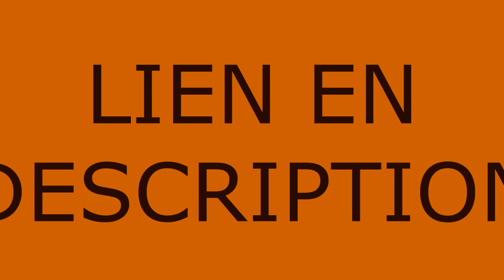LE GUIDE GREAT ONE DAIM THE HUNTER CALL OF THE WILD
► MON PC
-AMD Processeur Ryzen 9 5950X
-ASUS ROG Strix B550-F Gaming
-Corsair iCUE H150i ELITE
-Ventilateur CORSAIR ML120 RGB ELITE 120 mm
-Câble Riser LINKUP - Ultra PCIe 4.0
-Cooler Master Kit Câbles d'Extension PSU
-MSI MPG A850GF Bloc d'Alimentation
-Corsair iCUE 4000X RGB Boîtier ATX
-Corsair Vengeance RGB Pro SL 64 Go x4
-Corsair K57 RGB Wireless Clavier
-Corsair Scimitar ELITE RGB Optique MOBA

► POUR DES JEUX ET APPLICATIONS MOINS CHER! UTILISE CES LIENS JUSTE EN DESSOUS.

► Jeux: @thehuntercallofthewild